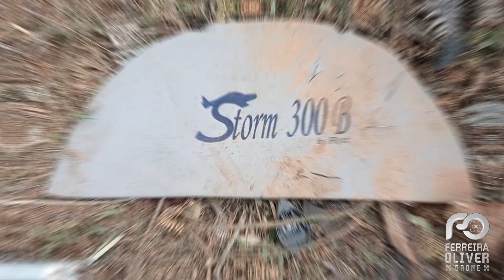AVIÃO MONOMOTOR STORM 300B PREFIXO "PULRR", cai EM MATA FECHADA em TIMÓTEO e PILOTO MORRE. 15/05/23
Um vídeo triste, onde um empresário do ramo imobiliário de Ipatinga, ao passear com seu Avião Monomotor, prefixo PULRR Storm 300B, teve algum problema, que até o momento deste vídeo não tem causa definida, colidiu em árvores e abriu uma clareira no meio da mata, e devido ao impacto o piloto faleceu no local.
Meus sentimentos aos familiares do Piloto.

Indice
00:00 Introdução
01:03 Local do Acidente
02:37 Local onde Avião Caiu.
04:10 Detalhes da Aeronave.
07:10 Montanha

Caso queira ajudar o canal a crescer, faça uma doação, pelo PIX, os vídeos que produzimos são feitos para vocês, onde mostramos as obras na BR 381, somos voluntários, gastamos do nosso bolso as despesas para produzirmos os conteúdos, se você de alguma forma esta satisfeito, nos ajude com qualquer quantia pelo PIX: , Banco Inter, se você gostou e quer continuar vendo estas lindas imagens, contribui com nosso canal, para continuar crescendo. Obrigado.